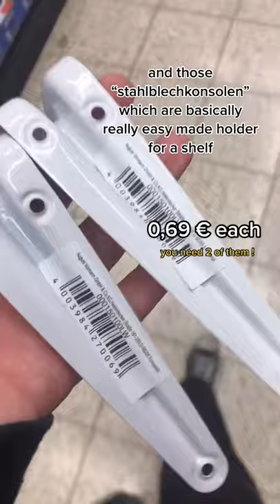Building Cheap Bookshelf tiktok queenofbooks4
Popular TikTok